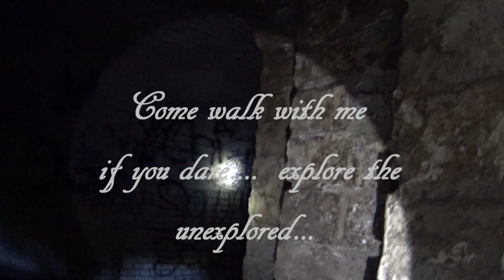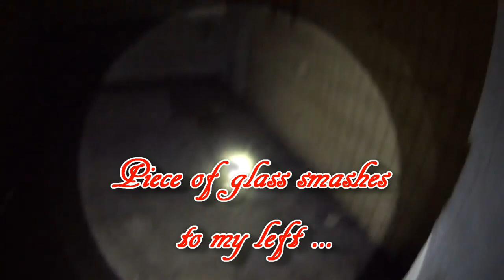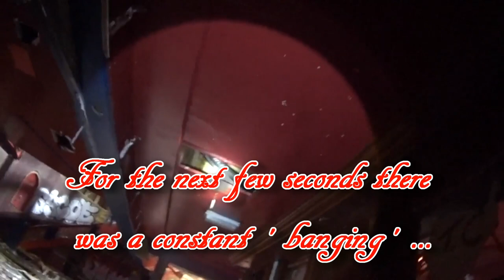THIS PLACE WAS EVIL . SCARY POLTERGEIST ACTIVITY ...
Braces pub , Ramsgate.
This place had a horrible atmosphere.
Pigeons were hung by the neck and dead pigeons littered the floor , ripped apart.
Pieces of glass and stones thrown , door slamming , voices from the bedroom, banging noises ,was this an evil spirit .
This is the only place i wasn't able to return to , due to fear .
It has recently been demolished , for the better i feel.